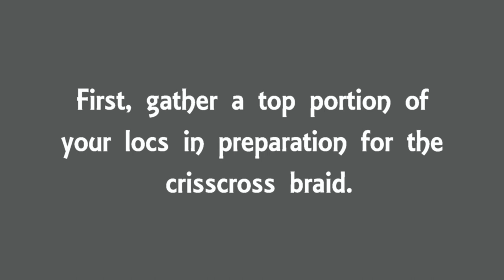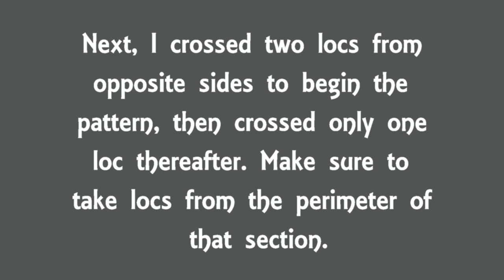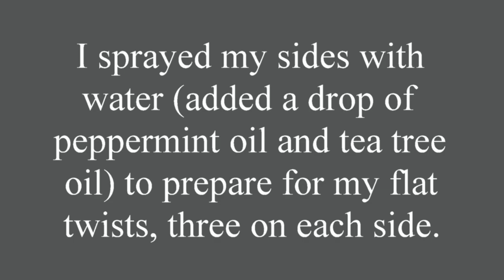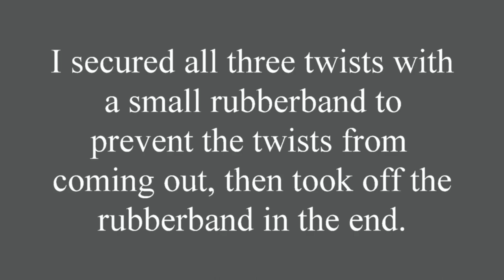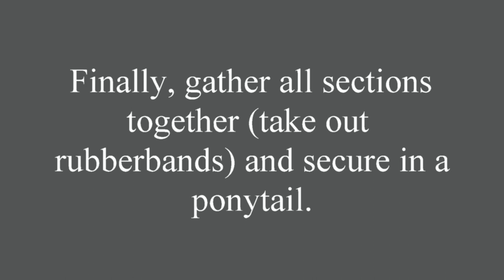Sleek Locs Ponytail